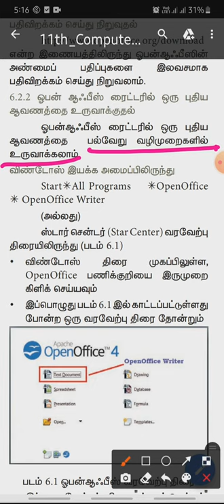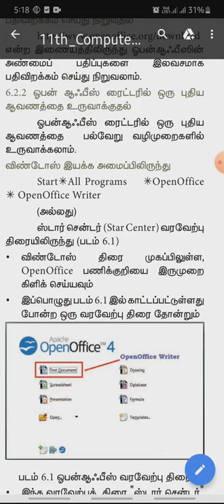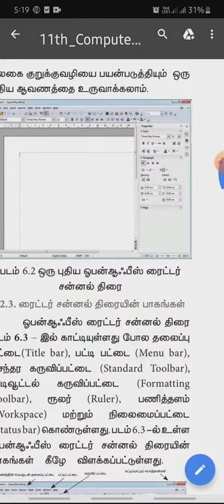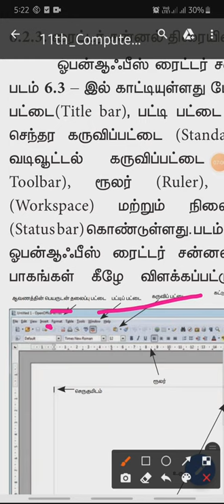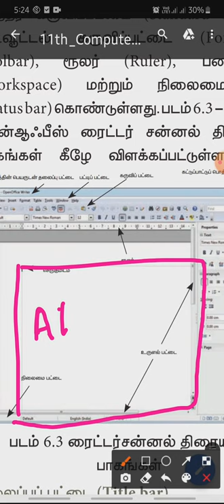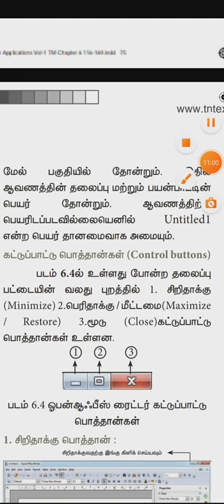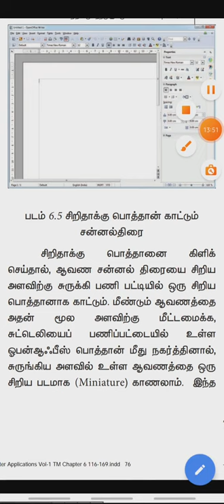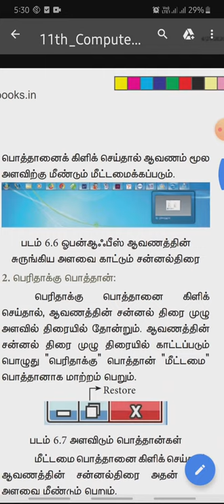11th computer application chapter6 creating a new document in open office writer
creating a new document in open office writer